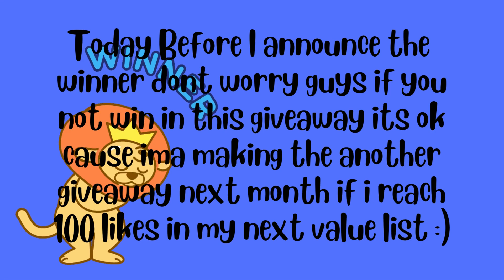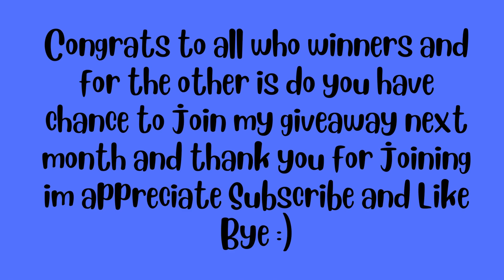My Adopt Me Giveaway Announcement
Congratulation to our winners and thanks for joining in our giveaway for todays video im gonna announce the winners

1st place: xFelix_No0b you win fallow deer
2nd place : n1ylix you win snow owl
3rd place : xxxsanranbro  you win guardian lion

To claim your award accept my friend request (im a cow guys and my display name is josh) Im only available during 1 pm- 5 pm Philippine Time (you can convert your time from my timezone) the end of claiming prize is on July 18 (Monday) :)